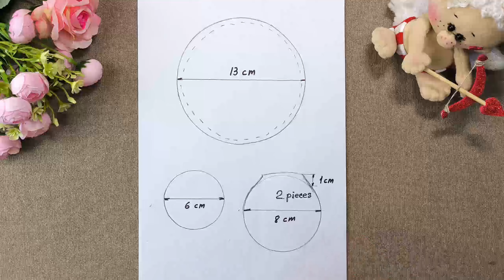✅Everyone who has seen it wants one for themselves. Amur#1. DIY. No sewing machine and no glue.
Hello! Do with me in three short mini lessons of little Cupid for your loved ones. He's just great. Everyone wants it! In this video I will show you how to make the head and body. The pattern will be in the description under the last video. I will be glad to see your feedback. Give joy, make original warm gifts.